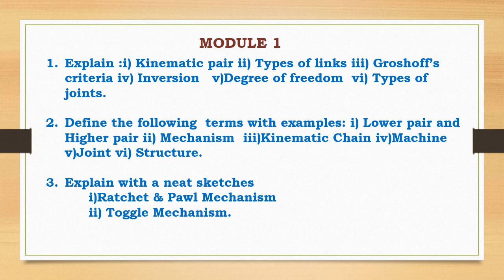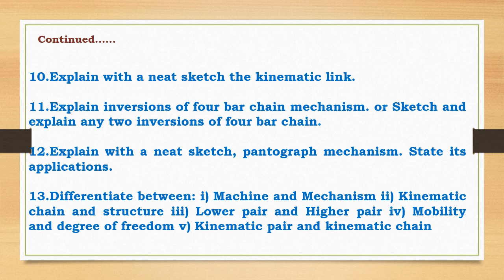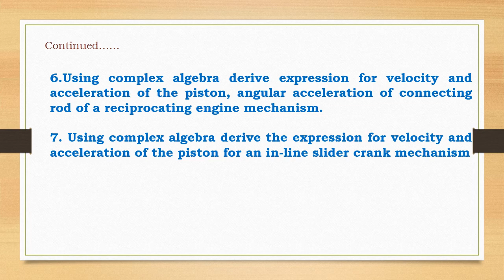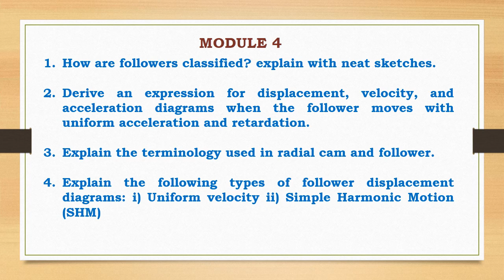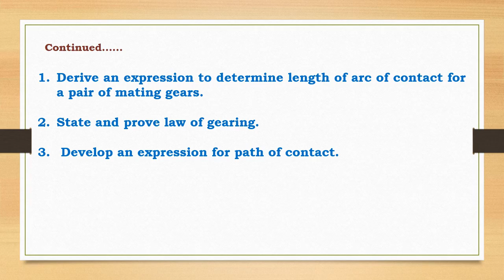KINEMATICS OF MACHINE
In this video, i have shared the important questions related to kinematics of machine  subject that is BASED ON VTU SYLLABUS  EXPLAINED BY PROF. ARAVIND ANGADI, B.E, M.TECH, (Ph.D).
 here u can also refer